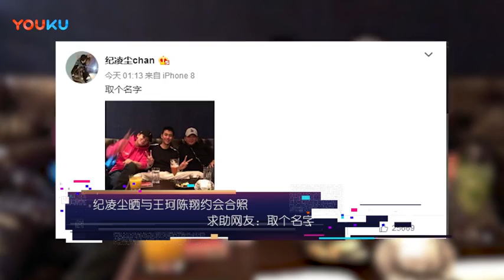【八卦娱乐】纪凌尘晒与王珂陈翔约会合照 求助网友 取个名字